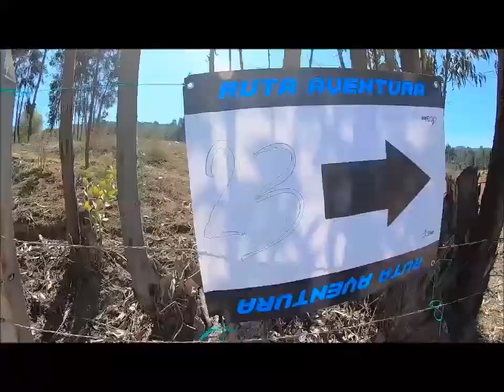Las luces LED ideales para tus travesías | KRYPTONITE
Las luces ideales para tus travesías.
TRAVESIA – TIERRADENTRO NEMOCON
Las luces KRYPTONITE son las mejores luces para tu bicicleta, son ajustables a cualquier manubrio, recargables por puerto USB, tienen una batería inteligente  y de alta duración hasta de 30 horas, con ahorro de energía programado. Además resistentes al agua y con un soporte anti vibración que te permite saltar y hacer movimientos fuertes sin preocuparte.
Son las luces led más potentes con un alcance de 300 metros eliminando el riesgo de accidentes nocturnos ya que te hace más visible.

2 años de garantía.